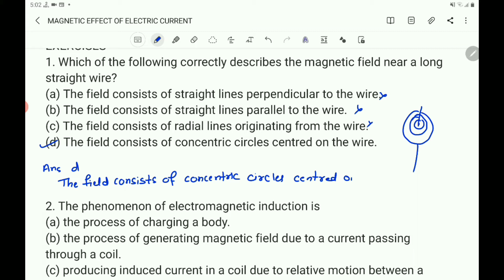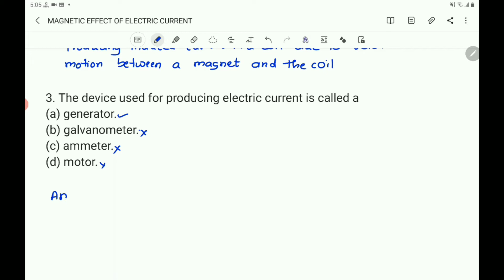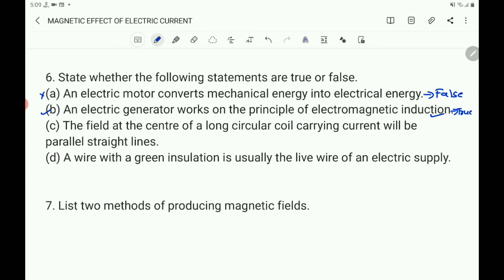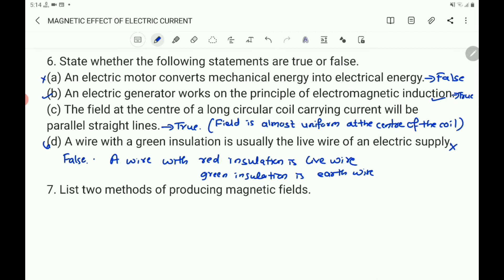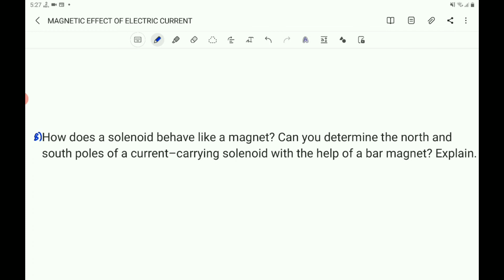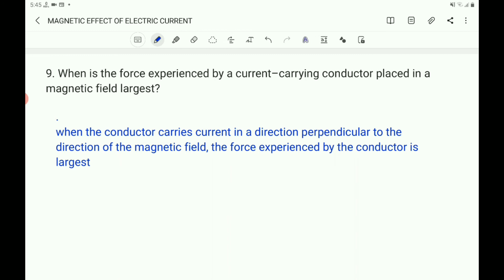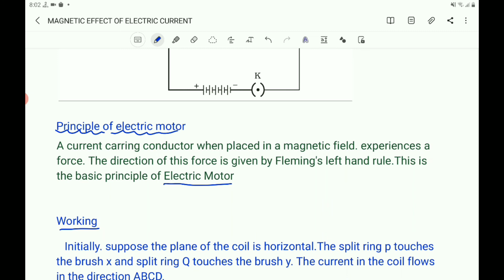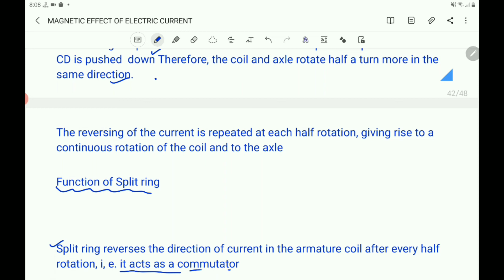Class 10- Magnetic effect of electric Current (Part 9)